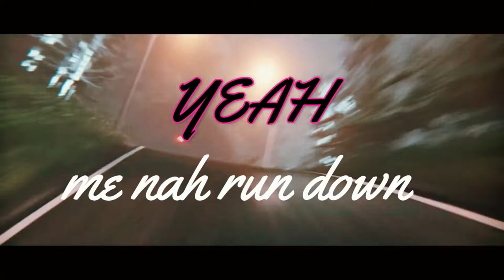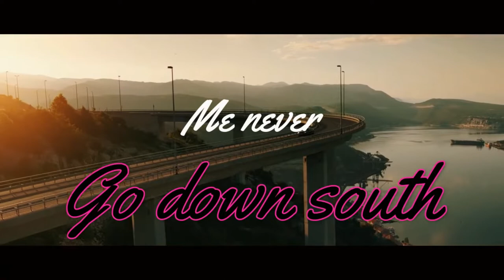Koyan - Dream Life (Lyrics Video)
Produced by YGF Records.